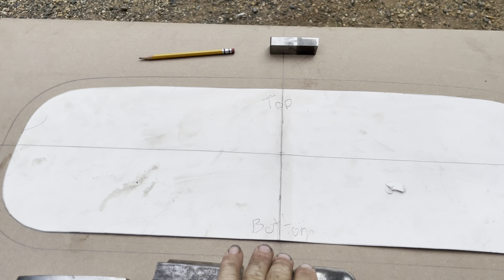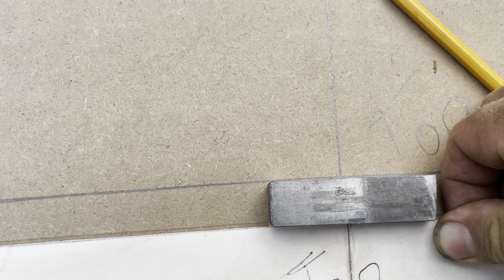Fabrication of 41 Chevy rear window repair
From beginning to end repair of a 41 Chevy truck lower rear window repair. Including Hammerform, Wireform, blending and joining parts.
00:00-12:15 Hammer Form
12:15-20:11 Wire Form
20:11-29:25 Inner Flange
29:25-43:00 Outer Skin
43:00-57:25 Roughing In